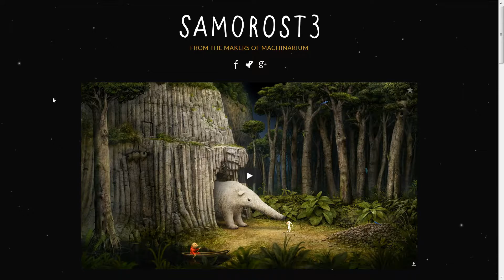Let's Play - Samorost 3 (Part 1)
Hey everyone. I found a game called Samorost. It is from the developers of Machinarium. So I have decided to taka a closer look. The game have absolutely amazing visuals and atmosphere. This is part 1 of our adventure.